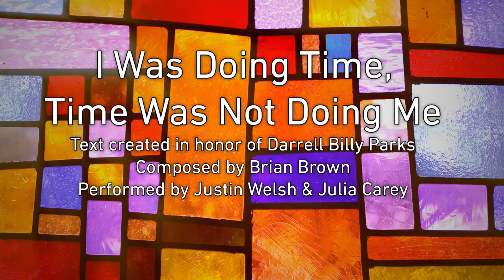SOS Remembered Voices: I Was Doing Time, Time Was Not Doing Me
"Sing Out Strong: Remembered Voices" is a live, virtual concert, featuring ten new songs written with families who lost loved ones to the virus. Premiering on March 11, the performance marks the day two years ago that the World Health Organization declared COVID-19 to be a pandemic. With the idea of creating a musical memorial to all the lives lost to COVID by focusing on a cross-section of specific stories, WSP located ten families willing to share their memories of their loved ones. The performance marks the fifth installment of White Snake’s popular community song initiative.

"I Was Doing Time, Time Was Not Doing Me"
Remembering Darrell Billy Parks
Text by Trena Parks

Justin Welsh, baritone
Julia Carey, piano

Premiered on March 11, 2022

I accepted my sentence, an unfair sentence
For an accidental murder while crazed on coke
The judge didn’t hear my cry for help
He only saw my black skin
And sentenced me to 100 years in Trenton State Prison

I joined the prison choir
And when my sister visited, we’d sit and laugh
About church and bible school
And the time I tried to cross the barrier
At the Tomb of the Unknown Soldier
We’d throw basement parties while dad was at work
Then we’d call the police to clear the crowd

The last time I spoke with my sister
She told me that the food box I ordered
Should be arriving soon
But “soon” would never come for me
Covid came for me instead

“CO, CO Parks can’t breathe!”
I can’t breathe, I can't breathe
Covid and that judge
Handed me two death sentences

I know how much my family loves me
Although we never said goodbye
The nurse said they were praying for me
And a tear fell from my eye
I went “The Last Mile of the Way”
As I slowly slipped away
Darrell Billy Parks died of Covid-19 on April 23, 2020. He was 62.

About the composer:
Brian Brown is an emerging composer/collaborator from Lakeland, Florida whose work often explores organic processes of gradual transformation. In his Piano Fantasy No. 1, he permutes dense, brooding chord clusters by slowly changing individual pitches and shapeshifting the works sonic atmosphere. As an alumnus of the National YoungArts Foundation, he is deeply interested in the intersections of the various artistic disciplines and has done collaborative work with both film and visual art. He demonstrates his kaleidoscopic style in film scores and sound design, crafting unnerving synth atmospheres for psychological thrillers like Shaken and weaving lo-fi bedroom-studio aesthetics with Britell-esque stylings in coming-of-age indie drama Black and White Make Grey. Brian received his BM in Music Composition from Florida State University where he studied with Stephan Montague, Mark Wingate, Clifton Callendar, and Liliya Ugay. He is currently pursuing his Master’s degree at Stony Brook University where he studies with Matthew Barnson and Nirmali Fenn.